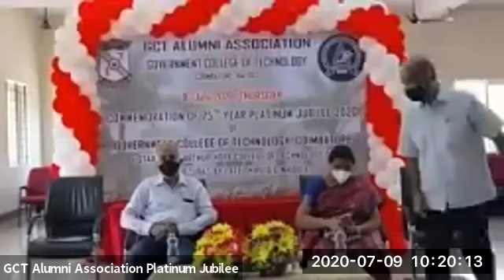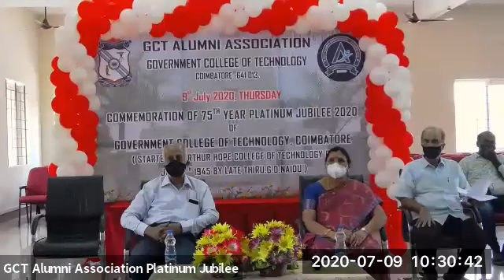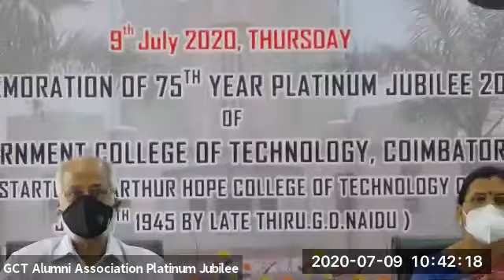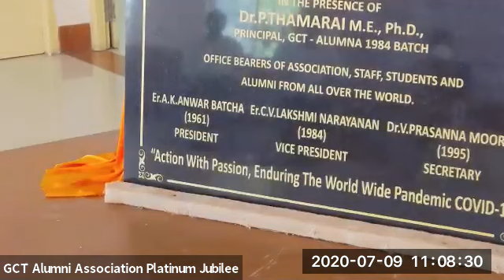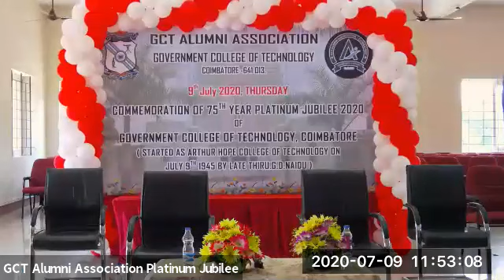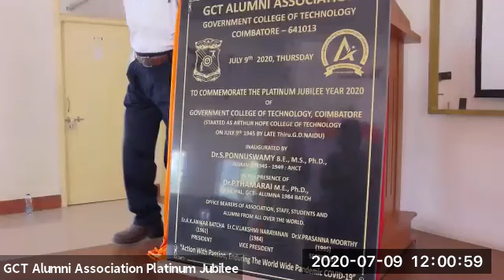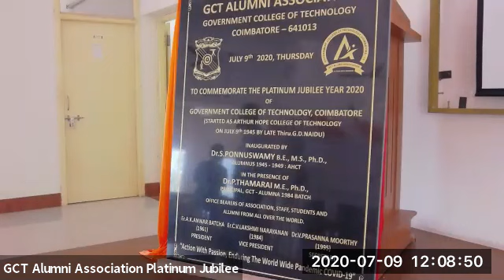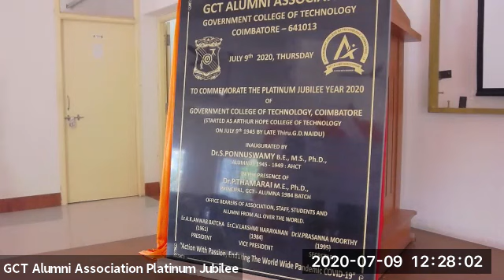GCT Platinum Jubilee - Speaker View